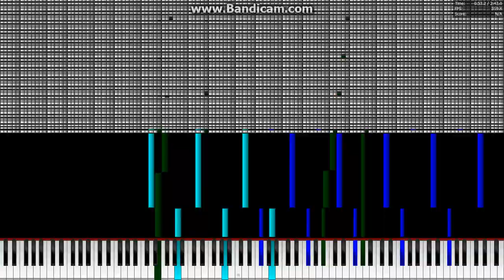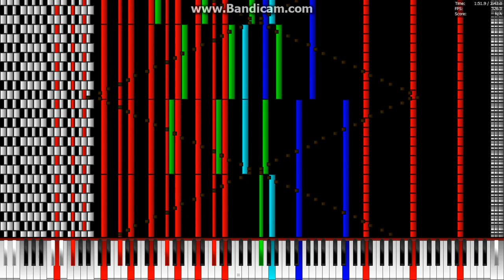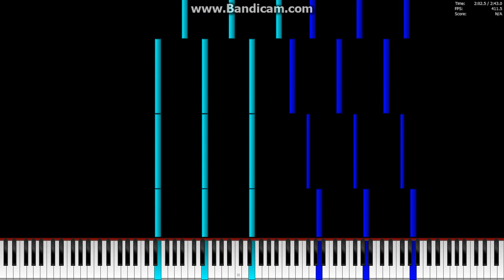[Black MIDI] 東方8 - Voyage 1969 1.06 Million Notes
Midi By: Rinnosuke
Notes: 1,060,728
Soundfont: Casio PX-860 Concert Grand Piano
Synth: OmniMidi